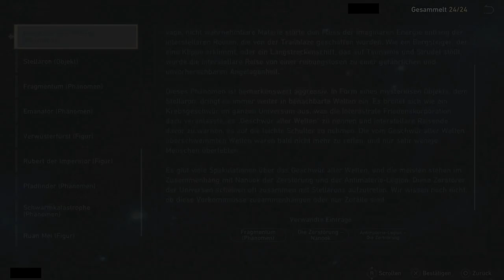ZUSAMMENTREFFEN [HONKAI: STAR RAIL]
Jeder ist hier!